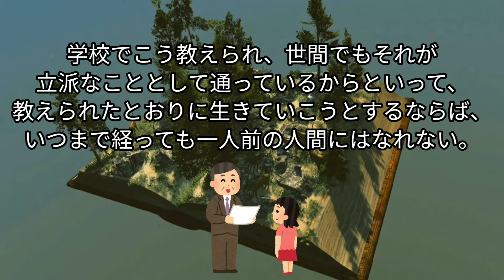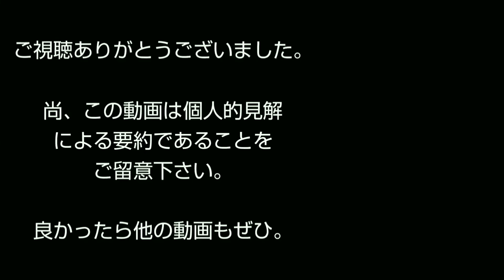君たちはどう生きるか 宮崎駿引退撤回 スタジオジブリ製作中 ゆっくり解説 朗読 まとめ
スタジオジブリ宮崎駿監督引退撤回！新作製作中！！君たちはどう生きるか。

・「死んでしまいたい」と思うほど自分を責めるのは、君が正しい生き方を強く求めているから。
・地球が宇宙の中心だという考えにかじりついていた間、人類には宇宙の本当の事が分からなかったと同様に、自分ばかりを中心にして物事を判断していくと、世の中の本当の事も、ついに知ることができないでしまう。
・学校でこう教えられ、世間でもそれが立派なこととして通っているからといって、教えられたとおりに生きていこうとするならば、いつまで経っても一人前の人間にはなれない。
・人間の本当の値打ちは、立派な見識を持っているかどうか。
・お互いに人間であるからには、誰でも、一生のうちに必ずこの答えを見つけなくてはならない。
・何か心を打たれたことがあったら、よくそれを思い返してみて、その意味を考えるように。
・世間の目よりも何よりも、君自身が人間の立派さがどこにあるかを考えること。
・それは忘れられなくて嫌な気持ちになる、その経験を忘れてはいけない。これからの長い道のりの中で、きっと何度も背中を押してくれるから。
・僕たちはそれに気づくのは、苦痛のおかげ。
・この世の中は一体、何を中心にして回ってるの？

【尊敬するチャンネル】